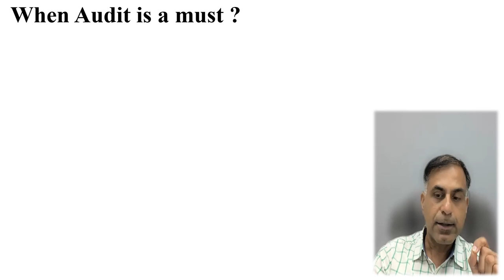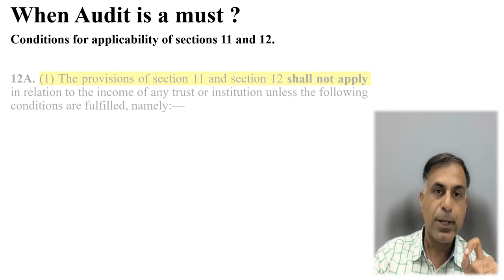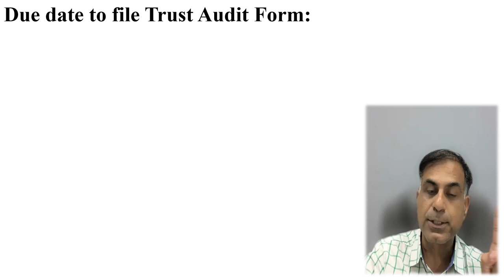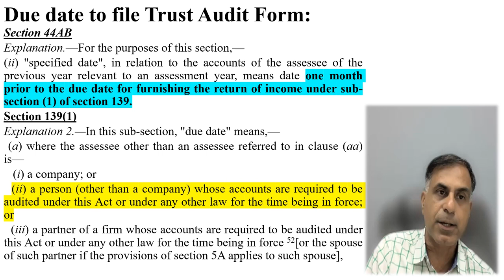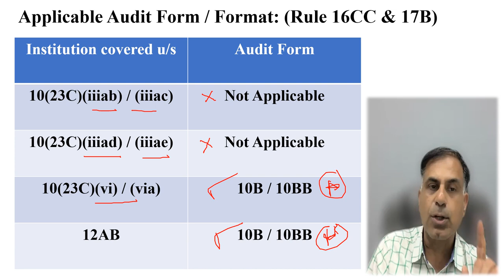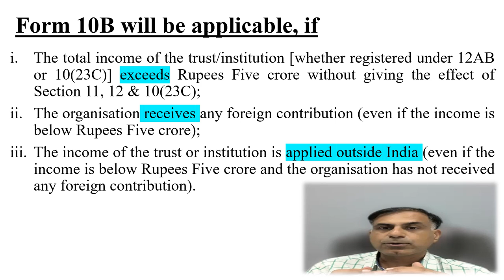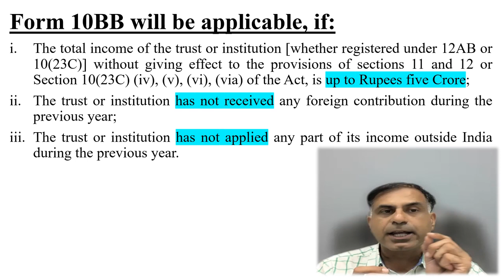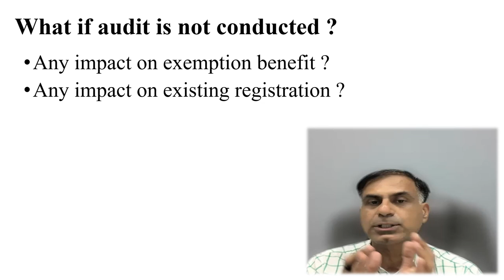चैरिटेबल/धार्मिक संस्थानों पर ऑडिट कब लागू है|Audit of Charitable/Religious Entities|CA Anoop Bhatia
Dear Friends, the charitable / religious entities particulary those registered under section 12AB of the Income Tax Act 1961 are almost required to get their books of accounts audited and upload their audit report for the reference of the Income Tax Department. This video is a brief cum important discussion as to when such audit is compulsory, what is the due date, which form would be applicable, what are consequences of failure etc.

I hope the content of video will be useful to the viewers.